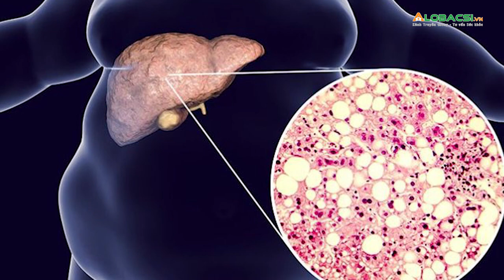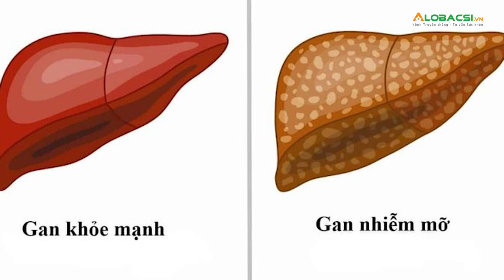Nguyên nhân trẻ em bị gan nhiễm mỡ